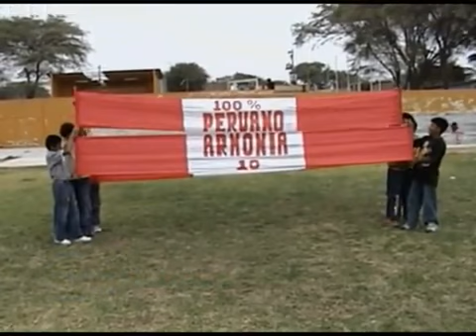La Ricotona Armonia 10 EXCLUSIVO !! YouTube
autor:
         Julio C. Briceño Aguilar
        " El Poeta de la Musica"